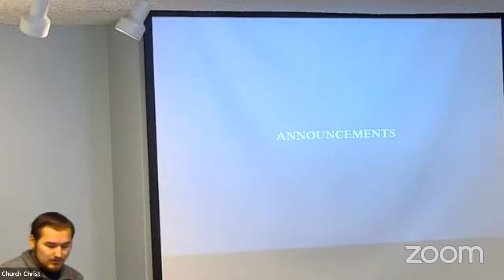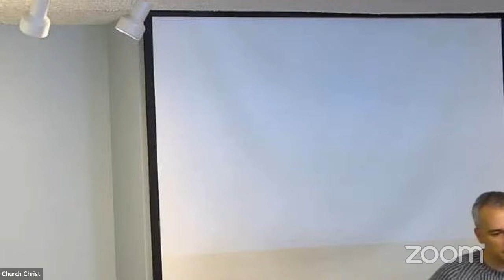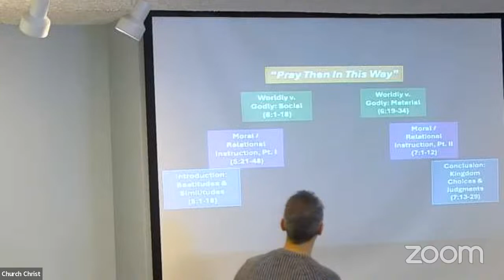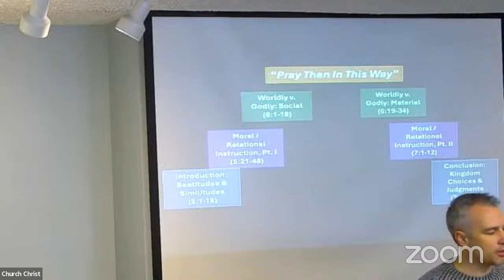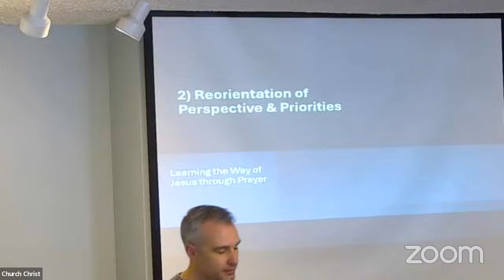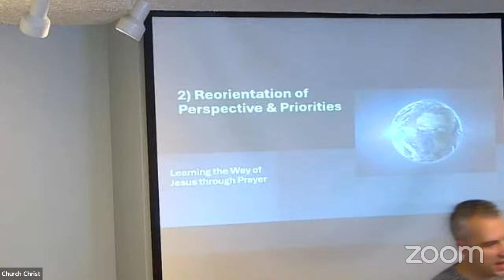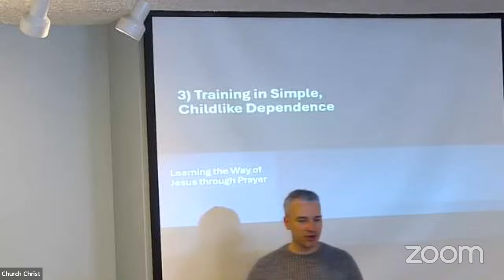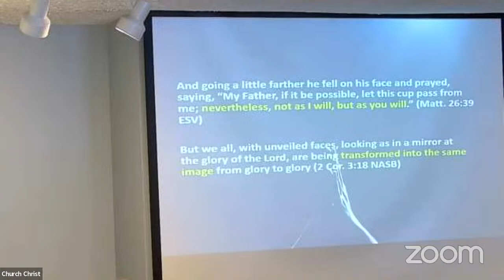Part 3: The "Disciple's" Prayer- Ben Hall (Saturday 10am)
Wallingford Church of Christ Spring 2024 Gospel Meeting April 5th-7th 2024